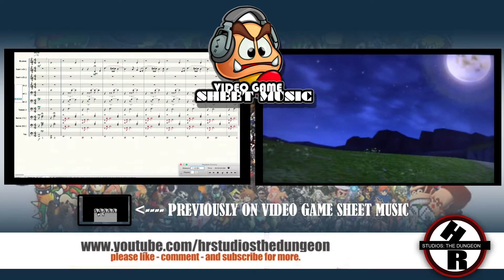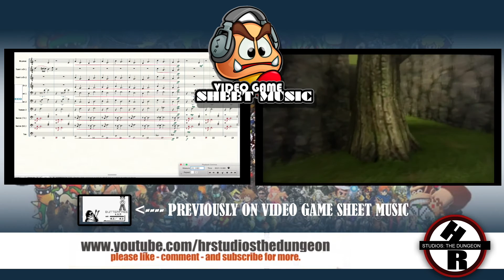Video Game Sheet Music: Ocarina of Time Prelude (Episode 2)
Welcome to the Video Game Sheet Music! Today I'm featuring the Hero of Time Prelude from The Legend of Zelda, Ocarina of Time! Be Tuned in Tomorrow For My Latest Video Game Composition!